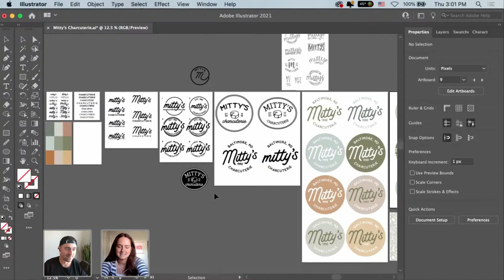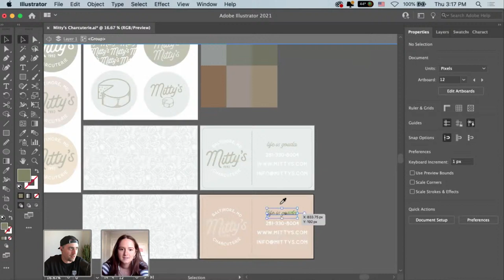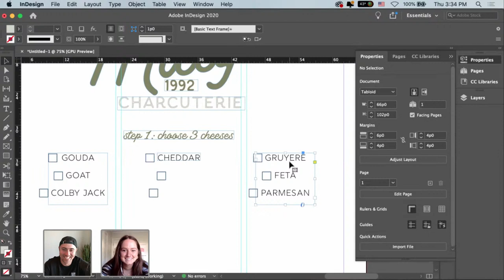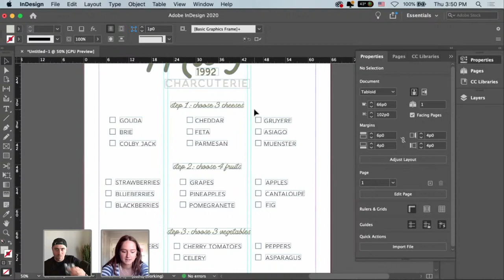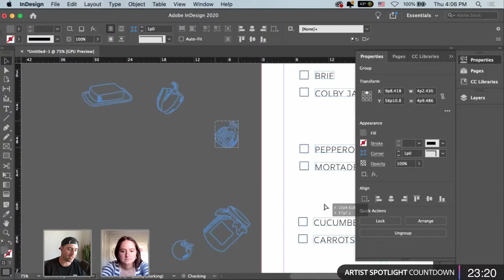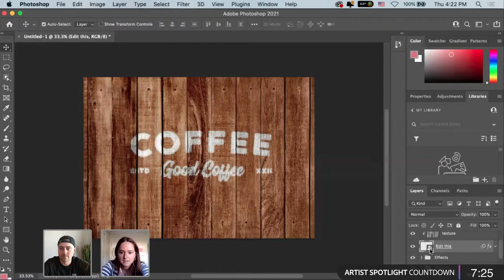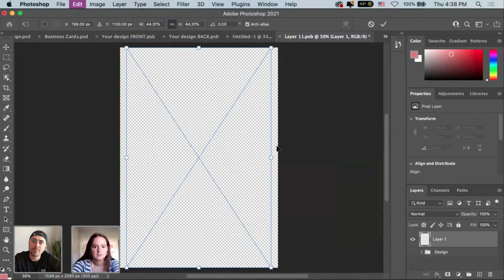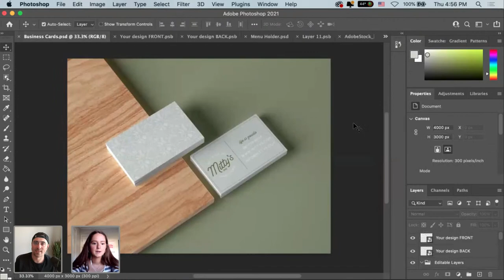Branding for a Charcuterie Food Truck with AllieRoseCo - 2 of 2 | Adobe Creative Cloud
Watch and learn alongside graphic designer Allie Mitrovich on Adobe Live as she creates the brand identity for a food truck that sells charcuterie boards! Over the next two days, she’ll use Adobe Illustrator, InDesign, and Photoshop to create logos, sub-logos, menus, mockups, and more. Don’t miss out as she takes you through her full design process step-by-step!

Guest Allie Mitrovich is a graphic designer based in Baltimore, Maryland

Host Alex Lazaris is the Creative Director of Lazaris, an independent brand studio based in Portland

Chapters
00:00 Start
01:00 Intro of Allie and recap of episode 1
05:00 Working begins
10:00 Designing a business card
20:00 Menu design begins in InDesign
23:30 Dissecting a logo to create new elements
38:00 Tips for auto formatting text
01:03:30 Incorporating illustrations into the menu
01:10:00 Isolating points and shapes
01:17:30 Allies favorite design brands
01:21:40 Adding the logo to a sign/wall mockup
01:26:40 Adding designs to a business card mock up
01:37:00 Menu holder mock up
01:43:00 Cutting board mockups + the “Burn” effect
01:50:00 A custom back mockup
01:53:20 Recap of the project